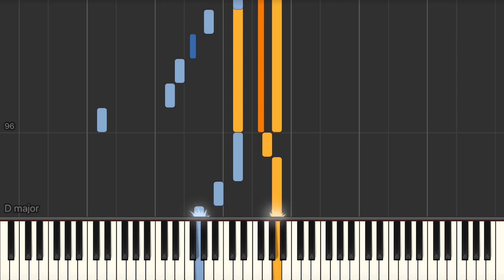The Ludlows (Legends of the Fall OST) – Piano tutorial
The Ludlows (from Legends of the Fall OST) Synthesia Piano Tutorial created by My Sheet Music Transcriptions.

Quick Facts
Legends of the Fall is a 1994 American epic historical drama film directed by Edward Zwick and starring Brad Pitt, Anthony Hopkins, Aidan Quinn, Julia Ormond and Henry Thomas. Based on the 1979 novella of the same title by Jim Harrison.